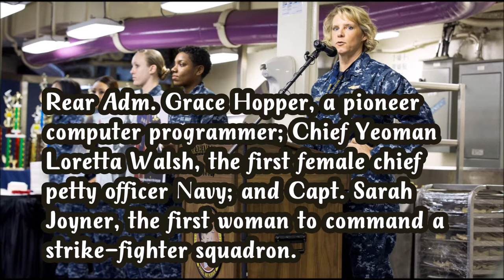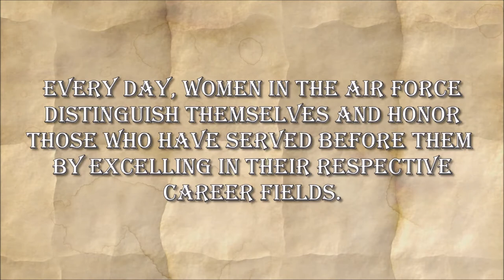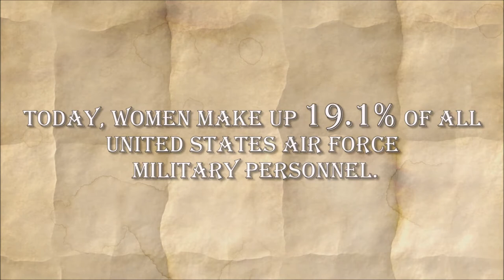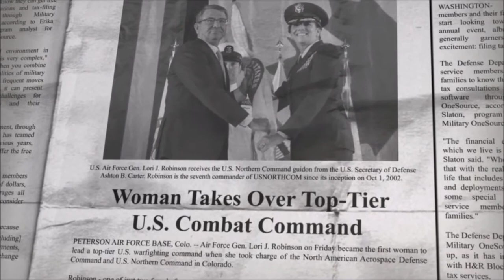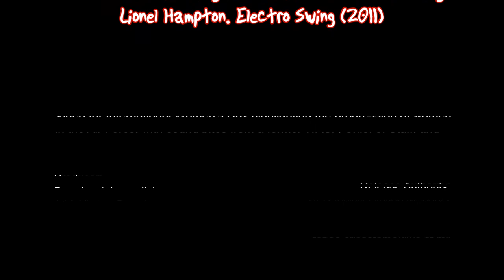Celebrating Women in the Military: March 2017. Honoring Those Who Blazed a Trail for Other Women.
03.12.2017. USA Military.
The National Women's History Project's theme for Women's History Month 2017 is “Honoring Trailblazing Women in Labor and Business."

The ceremony paid tribute to three Navy women who have broken barriers and blazed a trail for other women to follow – Rear Adm. Grace Hopper, a pioneer computer programmer, Chief Yeoman Loretta Walsh, the first female chief petty officer Navy, and Capt. Sarah Joyner, the first woman to command a strike-fighter squadron.

The event’s guest speaker, Capt. Amy Bauernschmidt, Lincoln’s executive officer as well as the first female executive officer of a Navy aircraft carrier, had a key message for the crew about taking advantage of all opportunities that life hands you.

(Story by Chief Petty Officer Amy Kirk, USS Abraham Lincoln (CVN 72)).